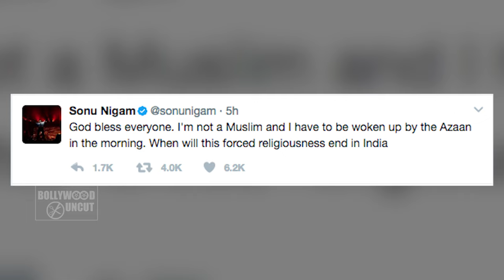Sonu Nigam की Azaan Statement से 2 लोगोने की चाकू से लड़ाई - दोनों है Hospital में